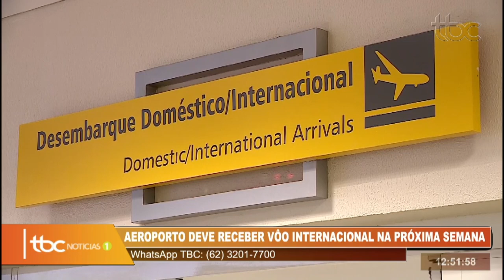TBC 1 | AEROPORTO DE GOIÂNIA DEVE RECEBER VOO INTERNACIONAL NA PRÓXIMA SEMANA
Data de veiculação: 26/09/2020
Apresentadora: Michelle Bouson
Repórter: Denyse Parreira